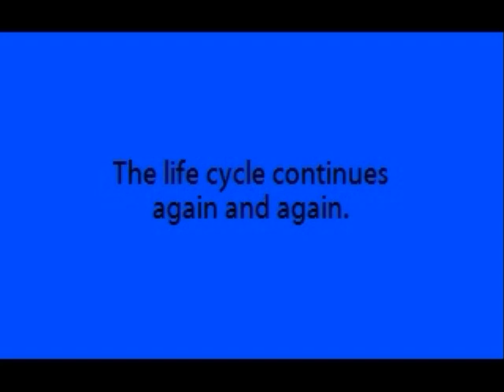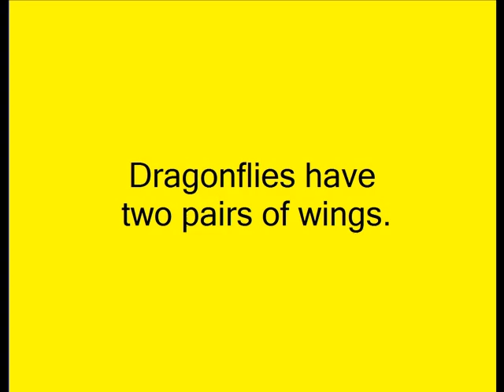Life Cycle Of A Dragonfly - By: Success, Dylan, Matthew, and Filipe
The life cycle of a dragonfly. Created by Grade 2 students at St. Matthew Catholic School.